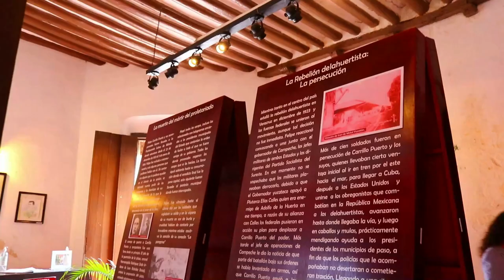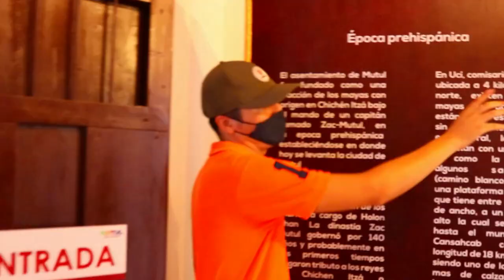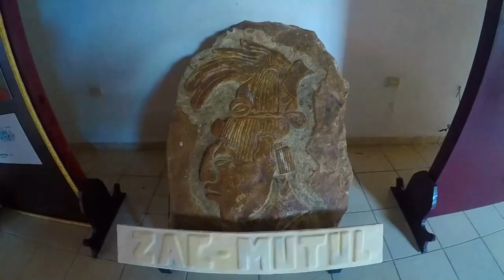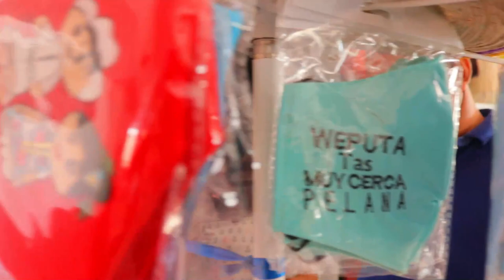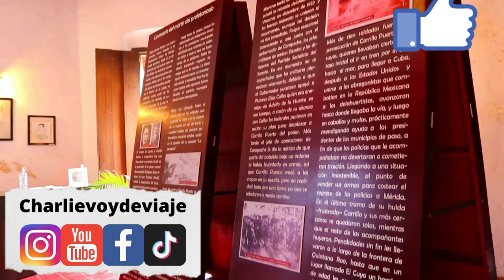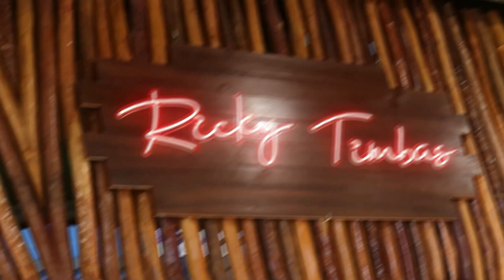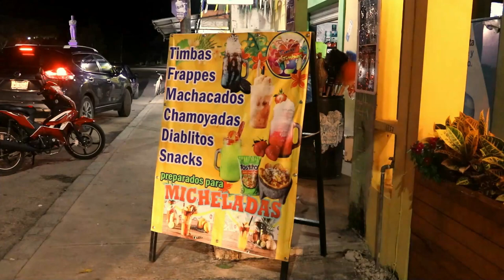Motul Yucatan Mexico / Cenote Sambula / Museo de Felipe Carrillo / Huevos Motuleños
se encuentra a 35 minutos de Mérida y es muy famoso por los huevos motuleños, en este video te invito a conocer todo lo que necesita saber si vienes a motul.

1. Conocerás el Cenote Sambula
2. Visitaremos los Museos
3. Pasaremos por la calesa electrica
4. Te mostraremos donde Comer Huevos Motuleños
5. Conocerás Las Ricky timbas
6. y opciones de hospedaje

como Charlievoydeviaje